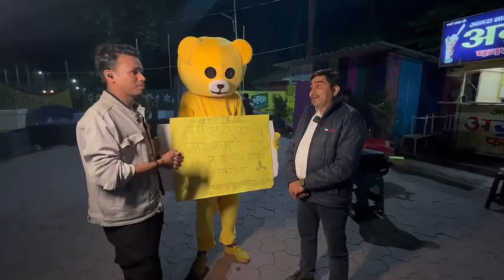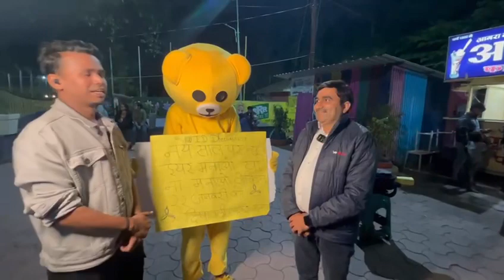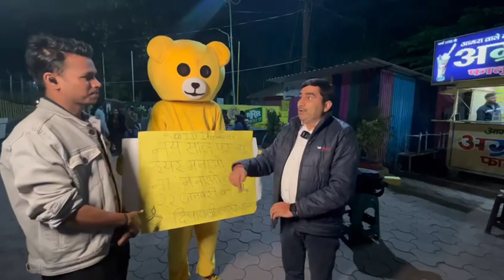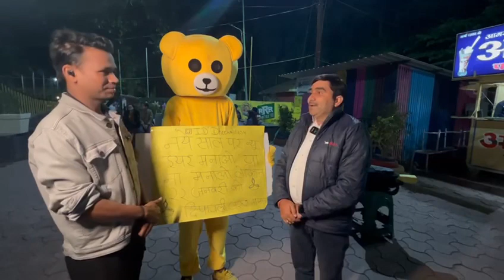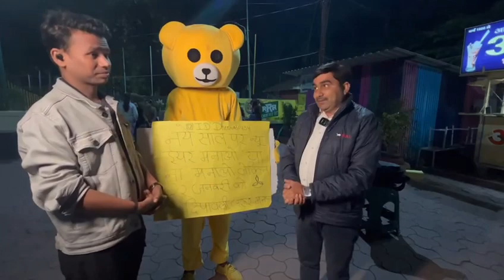22 जनवरी को दीपावली क्यों मनाय जय श्री राम